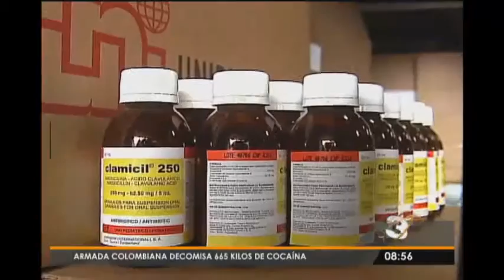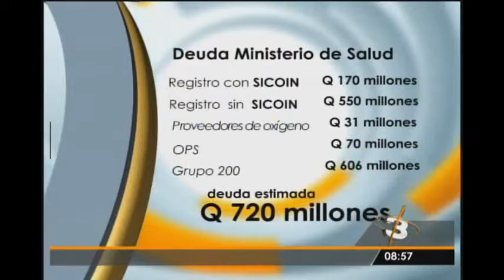Crisis hospitaliaria a raíz de deuda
Supera los Q700 millones